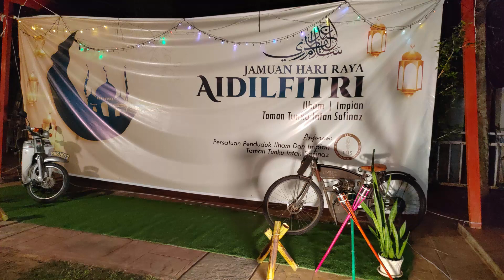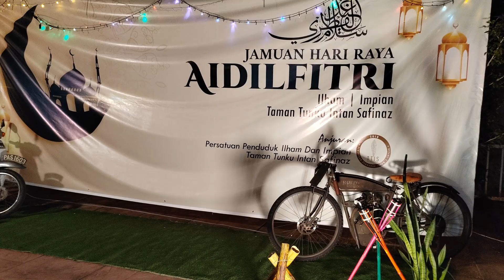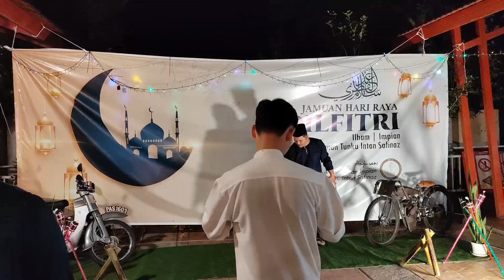Video Jamuan Raya Aidilfitri 2023 Ilham / Impian Taman Tunku Intan Safinaz (TTIS) Jitra Kedah